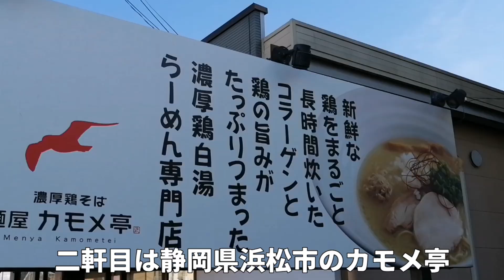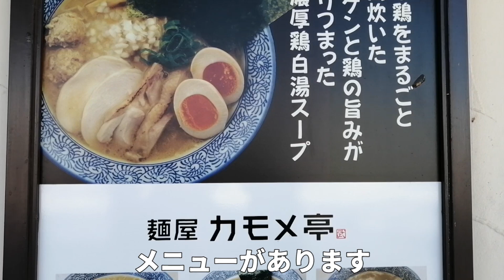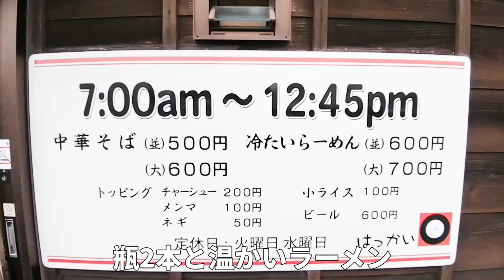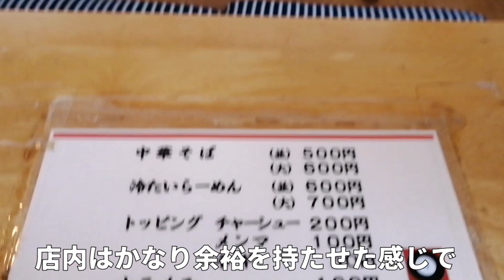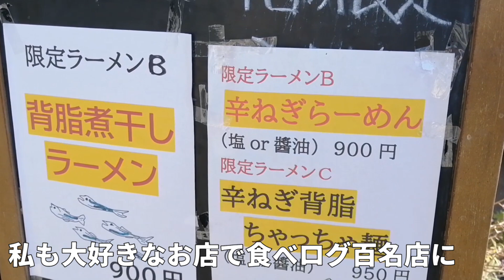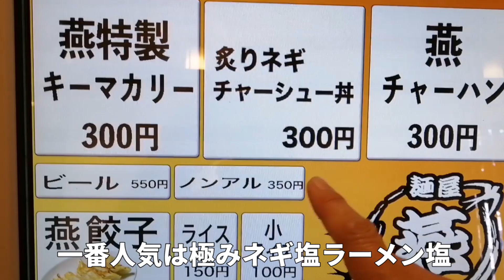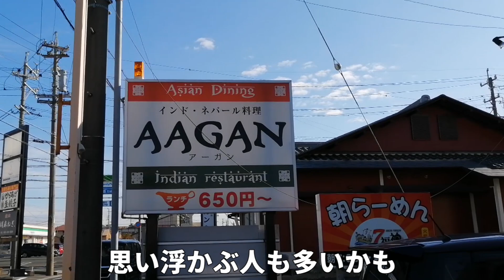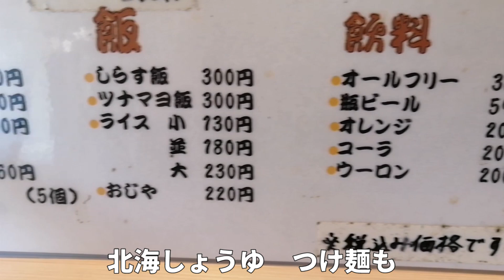絶対に外せない！ 朝ラーメンおすすめラーメン店5軒 静岡編2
静岡県内朝ラーメンが食べられるおすすめラーメン店5軒をまとめてみました
今回はその2になります
静岡県には朝ラーメンの文化があってとても貴重な体験が出来ます
いろいろ食べ歩きをすると面白いですね

――――目次――――
00:00 おすすめラーメン店一軒目
02:11 おすすめラーメン店二軒目
04:14 おすすめラーメン店三軒目
06:10 おすすめラーメン店四軒目
08:36 おすすめラーメン店五軒目

私も毎年コメントさせていただいている究極のラーメン静岡版　2022年も発売（送料無料で自宅まで届きます）

再生リスト

47都道府県のラーメン制覇 静岡県は2,000杯以上、東京でも1200杯以上全体では6千杯以上食べてます